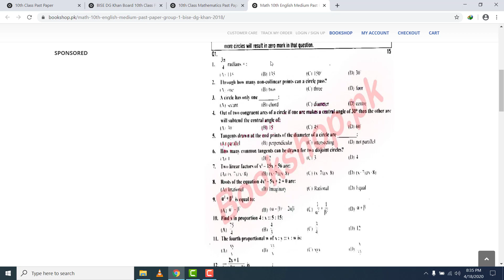10th Class Past Paper DG Khan Board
Here you can read online or download BISE DG Khan Board 10th Class Past Papers. Also, you can read online or download 9th class past paper of all boards.